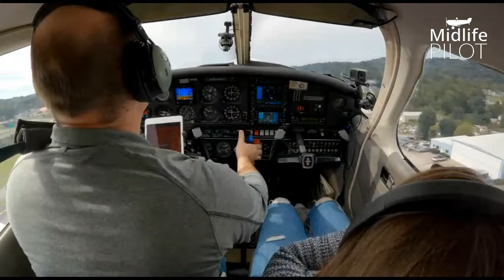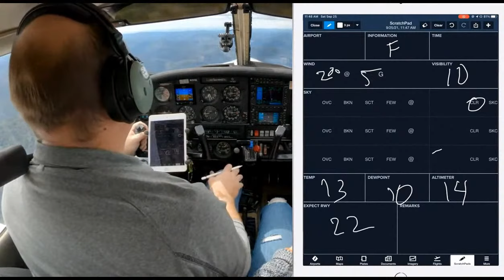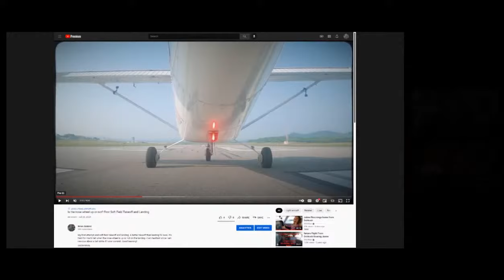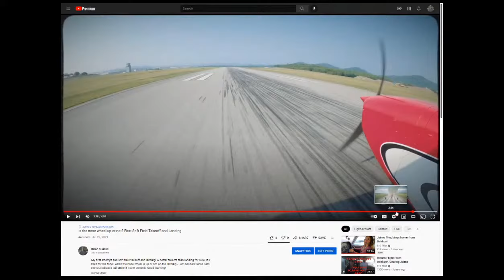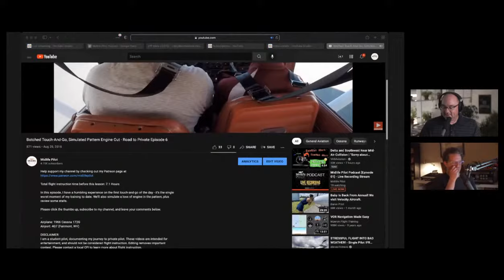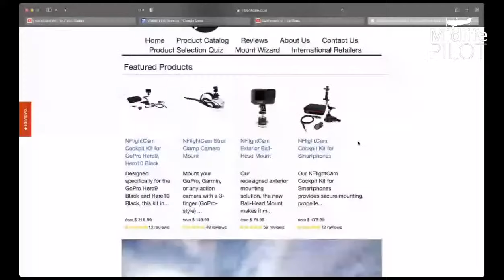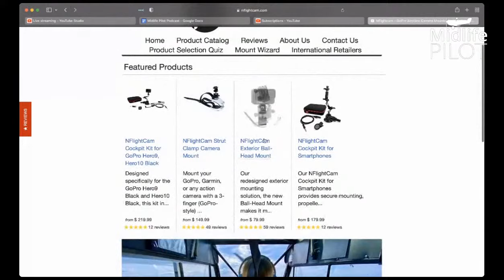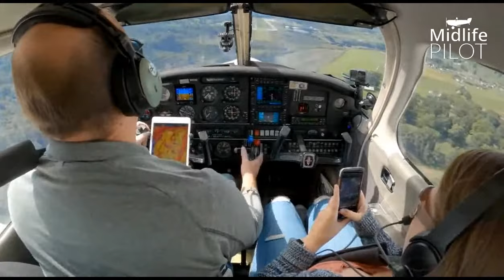Midlife Pilot Podcast [Episode 01] - Why and How We Record Our Flying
Live recording of the first episode of the Midlife Pilot Podcast.

BYJYYVVU5VOCRGJX
HW6JHFVKCBWRSGR4 ---